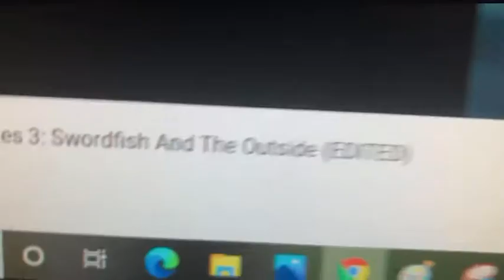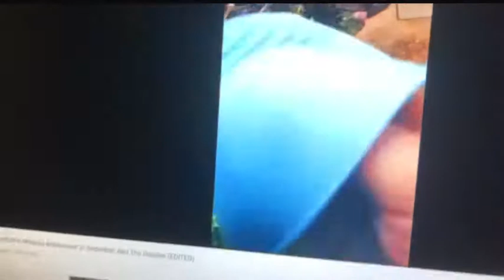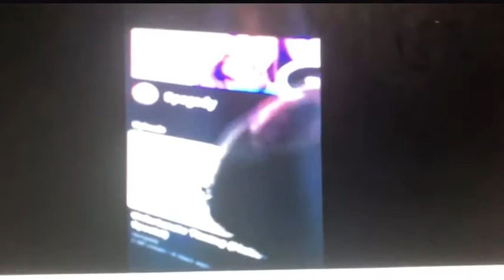Reacting to swordfishes third episode